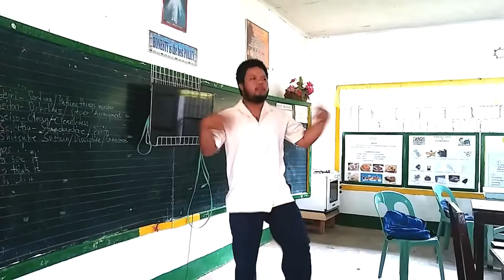HAYAAN Mo Sila Dance Cover